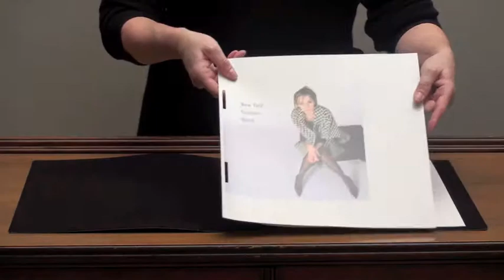Leather Presentation Binders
Spaark Ltd.
Demonstration of Leather Digital Binders.
Perfect for a digital portfolio, scrapbooking, family album or business presentations.